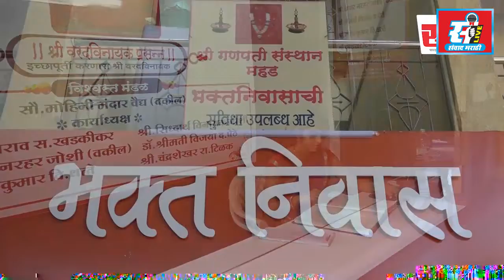विधानभवनाच्या पायऱ्यांवर विरोधकांची जोरदार घोषणाबाजी, सरकारला कोंडीत पकडण्याचा प्रयत्न.